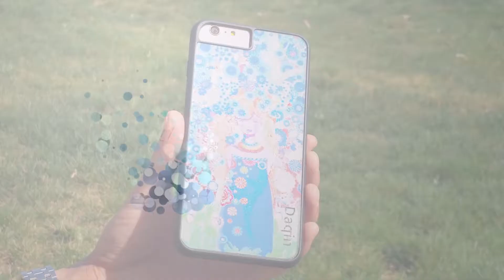Entrepreneur ideas in Albania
Small machine for producing mobile case for any mobile phone.
Start own small business of making mobile case for any brand mobile phone such as Samsung, iPhone, LG, HTC, Huawei, Coolpad, Lenovo, Lumia, Xiaomi, Smartisan, ZTE, Blackberry...etc. Start your own small business with this machine easily.
Wechat: phoneskin